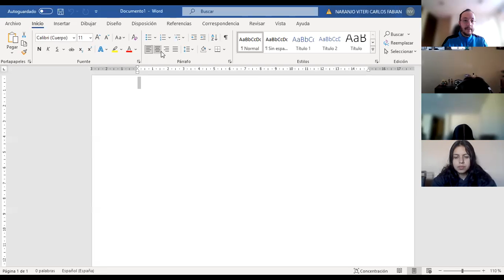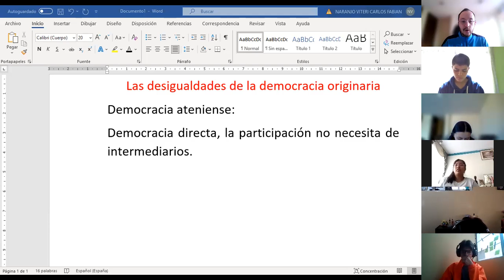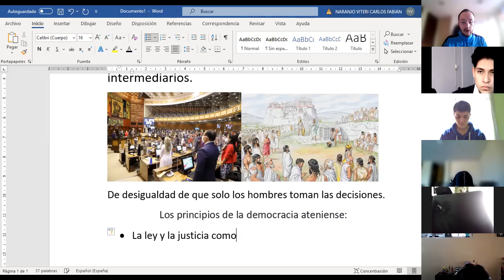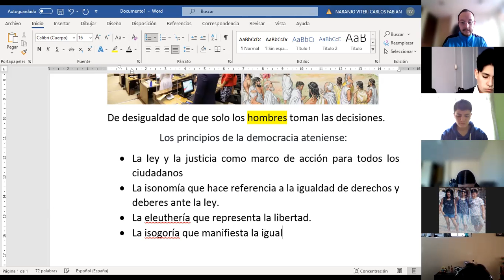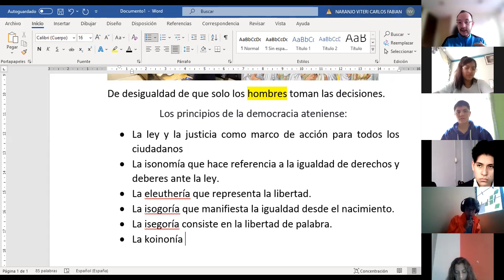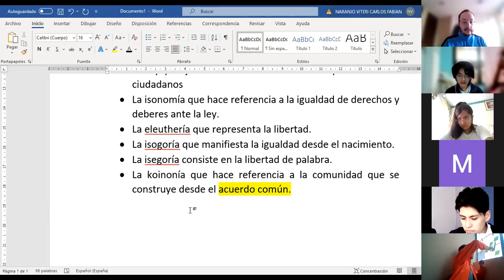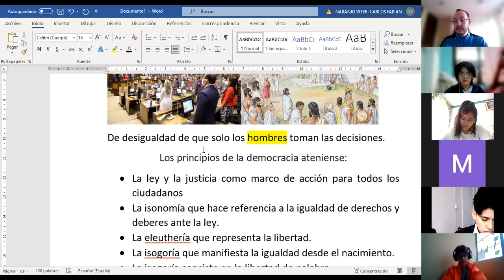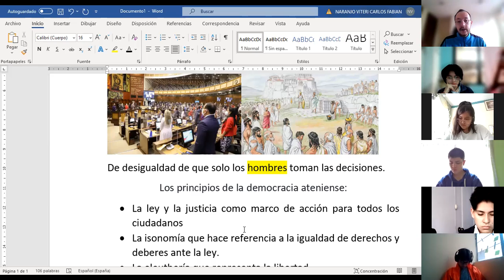2BGU A FILOSOFÍA CARLOS 15OCT2021